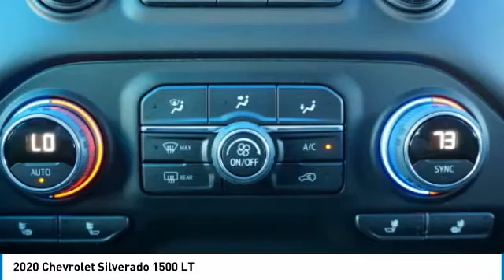2020 Chevrolet Silverado 1500 Decatur TX 103504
2020 Chevrolet Silverado 1500 LT

2111 US HWY 287 South

Don't miss this 2020 Chevrolet Silverado 1500. It's equipped with great features. You'll want to take this vehicle home. Make a great choice today.